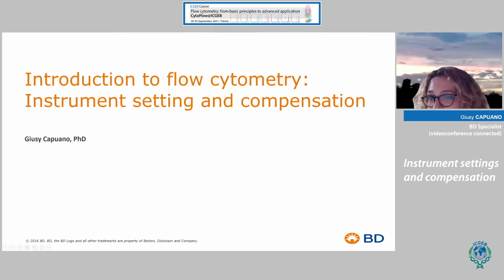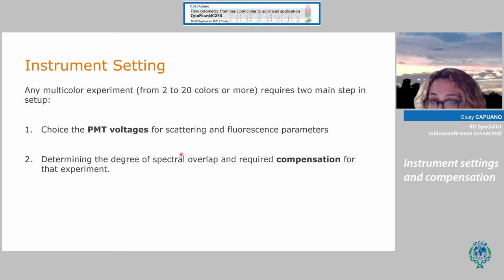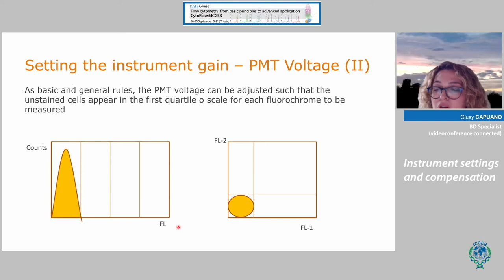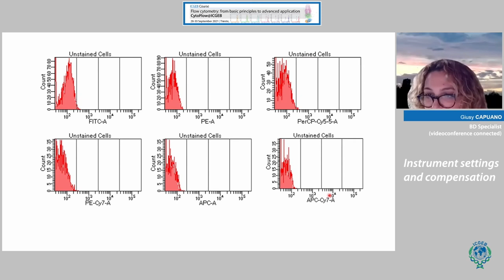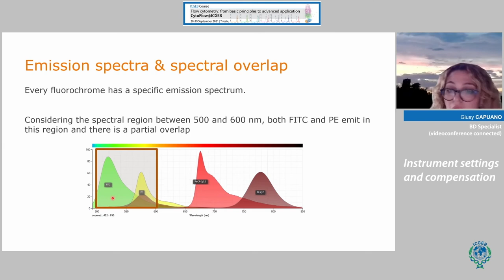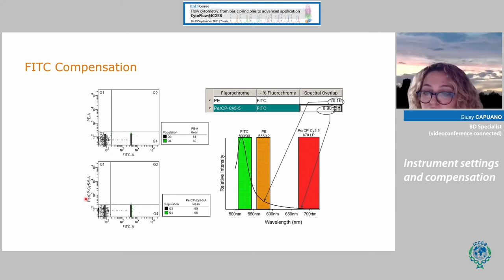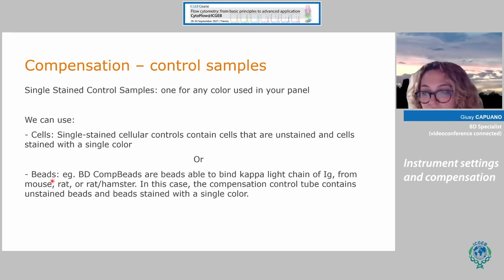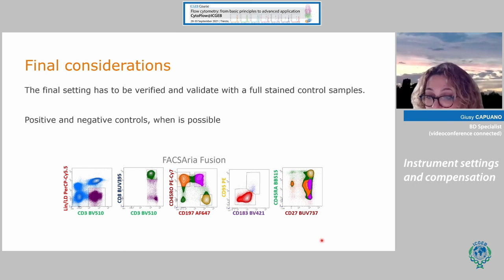G. Capuano - Instrument setting and compensation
Giusy Capuano, BD specialist speaks on "Instrument setting and compensation". This video is part of Course “Flow cytometry: from basic principles to advanced applications-CytoFlow@ICGEB” , an online event 28-30 September 2021.